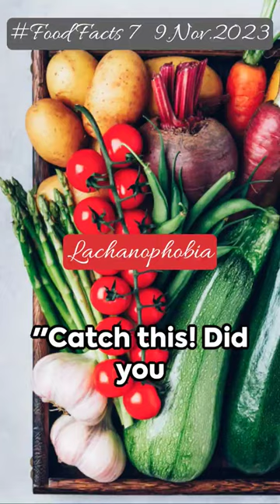Lachanophobia😱 Fear of Vegetables 🥗 @familycookingIdea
click like👍🏻 if you enjoyed my cooking
try to share➡️ the link with your friends and family